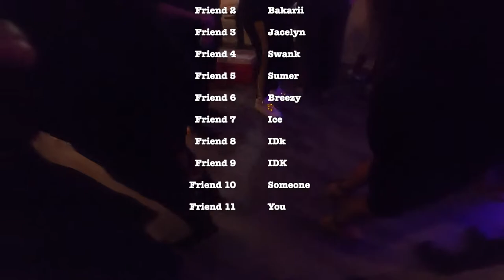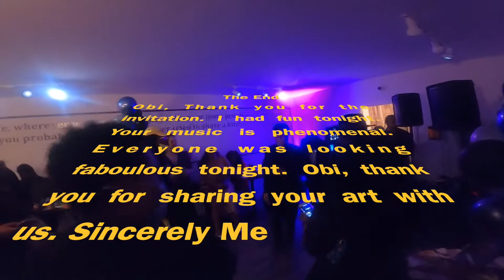WAVES EP Party - Part One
$3 per month Season 2021 Teir
$25 per month VIP Exclusive Tier

To unlock this content I am giving early access to all my VIP patrons.